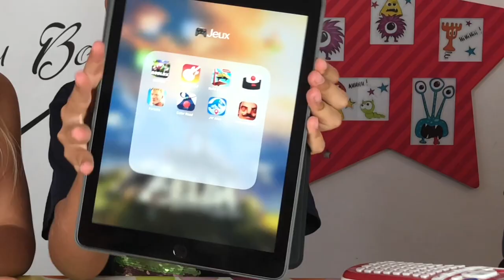🎒QUOI DANS MON SAC DE COURS ? 🎒 BACK TO SCHOOL 2018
⬇️⬇️⬇️ ⚠️ INFOS PLUS BAS  ⚠️⬇️⬇️⬇️

Ça y est ! c'est la rentrée dans 2 jours ! On prépare notre sac d'école avec toutes les fournitures scolaires que nous avons acheté lors de nos précédents back to school. Vous êtes prêts pour ce "quoi dans mon sac de cours ?

🎞 Vidéo : iMovie
📷 Miniature :Gimp
📹 Avec quoi on filme : iPhone 8 256G
🎙 Micro : Videomic Pro RODE